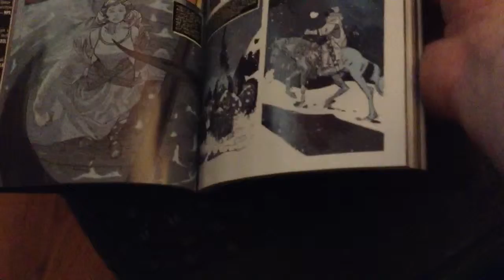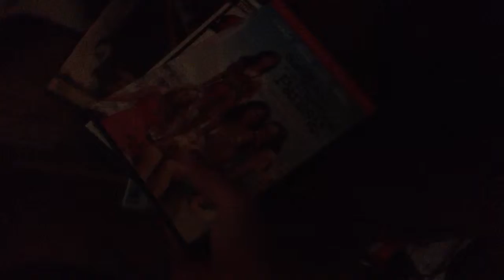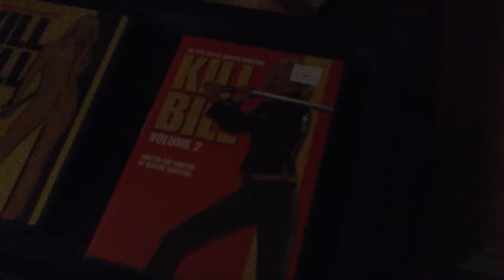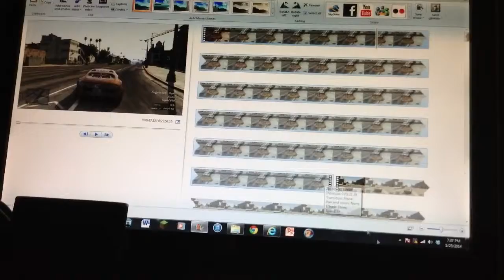Vlog #40- First swim, camping, pizza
I know I know: Too long for a normal vlog for me. Sorry. Kind of. Not really.  ;)